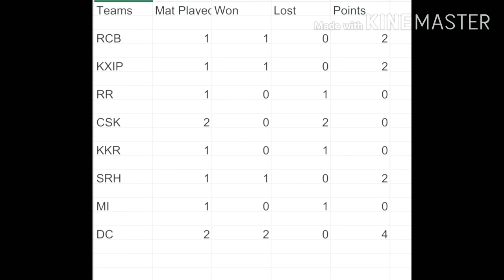M05: CSK vs DD Real Cricket 20 Gameplay by Gaming With Daim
Gameplay of Real Cricket 20 IPL Super Over Tournament Match no 5 between CSK and DD.